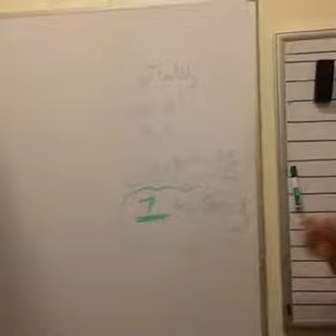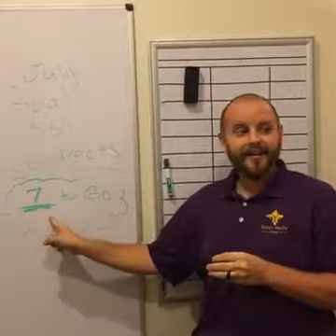Tiffani Robin Group: WINE WEDNESDAY - HOW TO MAKE 6 figures easily????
WINE WEDNESDAY
HOW TO MAKE 6 figures easily?

The Robin Group
Keller Williams Realty Services
1200 West Causeway Approach Suite 27
Mandeville, LA 70471